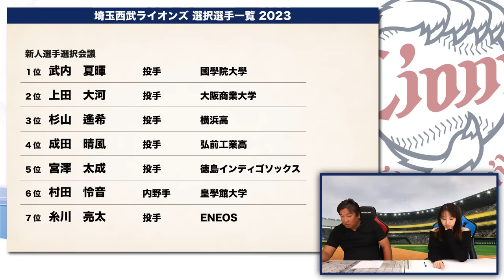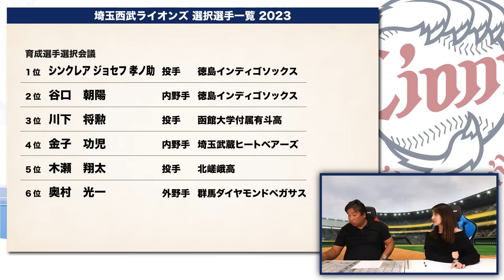【ドラフト評価⑨】ドラフト1位武内･2位上田を獲得‼︎『このバランスは最強‼︎』里崎ch推しの"伊勢のラオウ"も6位で獲得‼︎支配下6選手が投手でも問題なし⁉︎里崎の評価とは？【西武編】